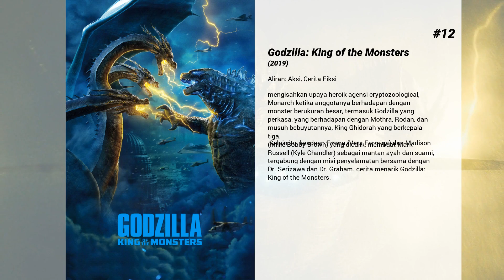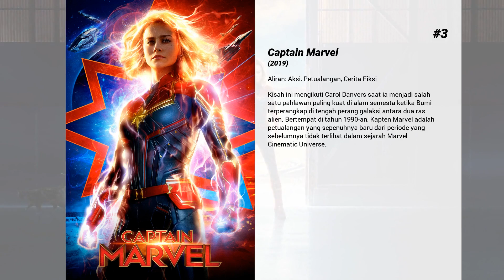Film Cerita Fiksi terbaik tahun 2019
Selamat datang di ... Film Cerita Fiksi terbaik tahun 2019! Di saluran kami, Anda akan menemukan ratusan TOPS dan peringkat film terbaik dari semua genre, aktor, dan kebangsaan.

Film Cerita Fiksi terbaik tahun 2019 hadir...

20. Captive State

19. Rim of the World

18. Brightburn
Kyle Breyer dan Tori Breyer adalah pasangan muda yang kesulitan memiliki anak. Namun sejak mereka menemukan bayi laki-laki di hutan, kehidupan keduanya menjadi lebih baik. Namun masalah perlahan datang saat sang anak, Brandon Breyer beranjak remaja. Brandon memiliki perilaku aneh yang berpotensi sangat mematikan, siapa sebenarnya Brandon dan dari mana ia berasal?

17. Men in Black: International
The Men in Black selalu melindungi Bumi dari buangan alam semesta. Dalam petualangan baru ini, mereka menangani ancaman terbesar, paling global hingga saat ini: tikus dalam organisasi Men in Black.

16. Dark Phoenix
X-Men menghadapi musuh mereka yang paling tangguh dan kuat ketika salah satu dari mereka, Jean Gray, mulai lepas kendali. Selama misi penyelamatan di luar angkasa, Jean hampir terbunuh ketika dia ditabrak oleh kekuatan kosmik misterius. Begitu dia kembali ke rumah, kekuatan ini tidak hanya membuatnya jauh lebih kuat, tetapi jauh lebih tidak stabil. X-Men sekarang harus bersatu untuk menyelamatkan jiwanya dan melawan alien yang ingin menggunakan kemampuan baru Grey untuk memerintah galaksi.

15. Ad Astra
Seorang astronot melakukan perjalanan ke tepi luar tata surya untuk menemukan ayahnya dan mengungkap misteri yang mengancam kelangsungan hidup planet kita. Dia mengungkap rahasia yang menantang sifat keberadaan manusia dan tempat kita di kosmos.

14. Terminator: Dark Fate
Latar waktu Dark Fate diambil 2 dekade setelah Sarah Connor mencegah Judment Day, mengubah masa depan, dan menulis ulang nasib umat manusia. Dani Ramos (Natalia Reyes) menjalani kehidupan sederhana di Meksiko bersama saudara lelakinya (Diego Boneta) dan ayahnya. Hidup Dani berjalan baik hingga datang seorang Terminator seri Rev-9 (Gabriel Luna) yang sangat canggih dan datang dari masa depan untuk membunuhnya. Kelangsungan hidup Dani bergantung pada kekuatannya bersama Grace (Mackenzie Davis), Grace, seorang manusia super yang juga dikirim dari masa depan dan seorang Sarah Connor (Linda Hamilton). Keduanya membantu Dani melawan Terminator itu. Rev 9 dikirim ke masa lalu untuk menghentikan manusia bangkit dan mengambil alih Skynet. Rev 9 tampak seperti kombinasi dari T-800 dan T-1000, seperti yang terlihat dalam The

13. In the Shadow of the Moon

12. Godzilla: King of the Monsters
mengisahkan upaya heroik agensi cryptozoological, Monarch ketika anggotanya berhadapan dengan monster berukuran besar, termasuk Godzilla yang perkasa, yang berhadapan dengan Mothra, Rodan, dan musuh bebuyutannya, King Ghidorah yang berkepala tiga.
 Selain itu, keadaan Emma (Vera Farmiga) dan Madison (Millie Bobby Brown) yang diculik, membuat Mark Russell (Kyle Chandler) sebagai mantan ayah dan suami, tergabung dengan misi penyelamatan bersama dengan Dr. Serizawa dan Dr. Graham. cerita menarik Godzilla: King of the Monsters.

11. Happy Death Day 2U

10. 流浪地球

9. Escape Room

8. Glass

7. I Am Mother

6. Star Wars: The Rise of Skywalker

5. The Lego Movie 2: The Second Part

4. Alita: Battle Angel
Ketika Alita terbangun tanpa ingatan tentang siapa dia di dunia masa depan yang tidak dia kenal, dia ditangkap oleh Ido, seorang dokter yang penuh kasih yang menyadari bahwa di suatu tempat dalam cangkang cyborg yang ditinggalkan ini adalah hati dan jiwa seorang wanita muda dengan luar biasa. lalu.

3. Captain Marvel
Kisah ini mengikuti Carol Danvers saat ia menjadi salah satu pahlawan paling kuat di alam semesta ketika Bumi terperangkap di tengah perang galaksi antara dua ras alien. Bertempat di tahun 1990-an, Kapten Marvel adalah petualangan yang sepenuhnya baru dari periode yang sebelumnya tidak terlihat dalam sejarah Marvel Cinematic Universe.

2. Spider-Man: Far from Home
Peter Parker dan teman-temannya melakukan perjalanan musim panas ke Eropa. Namun, mereka hampir tidak dapat beristirahat - Peter harus setuju untuk membantu Nick Fury mengungkap misteri makhluk yang menyebabkan bencana alam dan kehancuran di seluruh benua.

1. Avengers: Endgame
Terdampar di luar angkasa tanpa persediaan makanan dan minuman, Tony Stark berusaha mengirim pesan untuk Pepper Potts dimana persediaan oksigen mulai menipis. Sementara itu para Avengers yang tersisa harus menemukan cara untuk mengembalikan 50% mahluk di seluruh dunia yang telah dilenyapkan oleh Thanos.